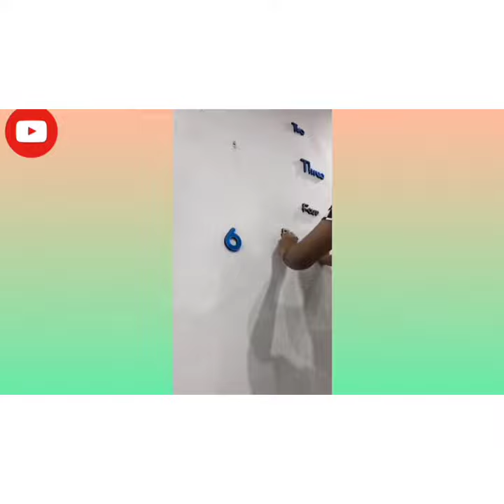Diy Acrylic wall clock|Assembling wall clock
Me and hubby did diy wallclock together, we had so much fun doing it all, i did the assembling stuff and hubby placed all of them to the wall!! The thing is we had fun thats all!! 😊

Musician: Jef
Musician: Jef